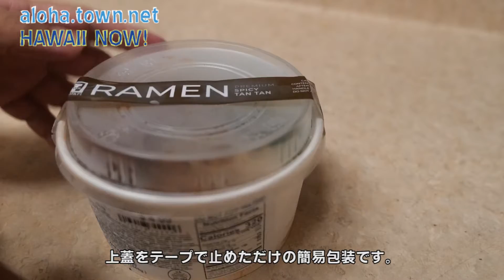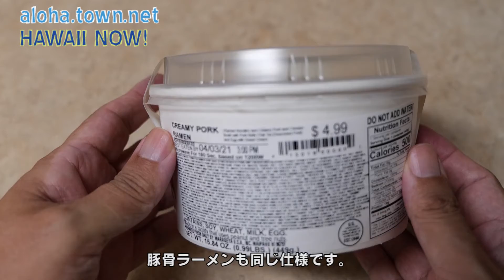【Hawaii Short Vlog #21】ハワイのセブンで復活したラーメンどうなの？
アロハ!
3月末にハワイのセブンイレブンで手軽にレンチンだけで食べれるラーメンが発売になりました。
1年ほど前に一度食べた記憶があり、たしか美味しかったような・・・

種類は豚骨と担々麺の2種類です。

セブンのサイミンとフォーは安くて美味しかったので期待です！
はたしてお味は！！！

因みに4月時点での販売価格は$4.99です。（税別）
日本のクォリティーを期待です。

撮影機材：
​​Canon ミラーレス一眼カメラ EOS R ボディー
Canon 標準ズームレンズ EF24-105mm F4L IS II USM
Ｇｏｐｒｏ HERO ９

アロハタウンネット公式